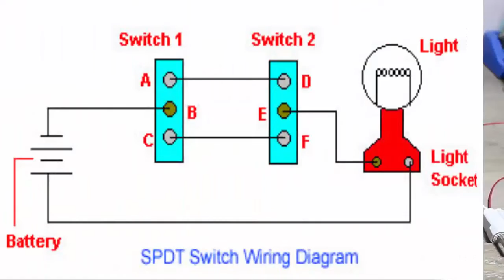How to save energy from fast floor and last floor - Smart life hack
Do you know , how to control your electric energy from anywhere ?
it's really very simple tricks with some electric instrument .

i used - 2 way switch 2p , electric plug, electric holder , wire and energy bulb .

Watch the video ... i hope you will try for your own home or office .

It's really amazing and incredible tricks that how to control your electric energy this is the best daily life hacks with electric energy . and how to make extra energy for your home,,, it just homemade electric experiments ,,, anyone can do this experiments ... but this experiments not for your kids ... or it's not amazing science experiments project .

it will be easy to make your daily life and, this is the best daily life hacks experiments ever .

it's not funny experiments .. it's really dangerous life hacks experiments for your daily life .
also you can save your solar energy or green energy or geothermal energy,

you can collect this energy bulb from electric company or energy suppliers or energy companies for energy store , must you will get from there .

just do it yourself | diy .

And,

*** Again Thnx ***

** Note : Don't try to copy this video for upload u'r Channel .

** semihigh production ** semi high production **